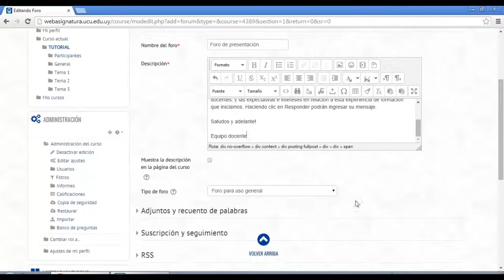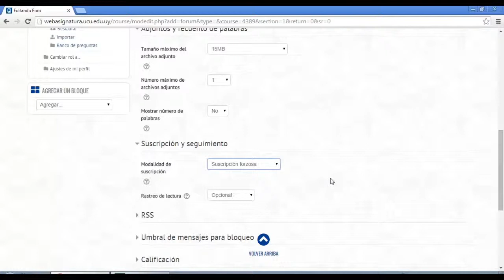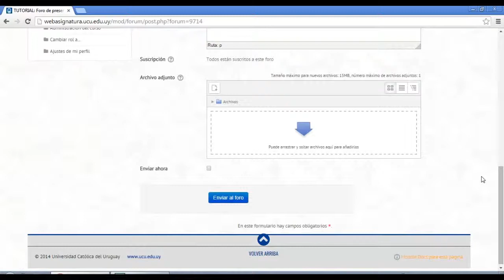Webasignatura – Foros (Tutorial 8 para docentes)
Este tutorial es un recurso educativo abierto sobre cómo configurar un foro en la plataforma educativa virtual Moodle de la Universidad Católica del Uruguay: Webasignatura.